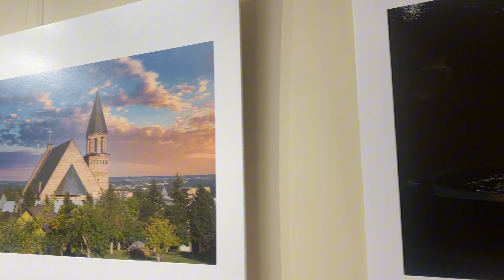J. Muzikevičius su fotoaparatu - jau 56 metai